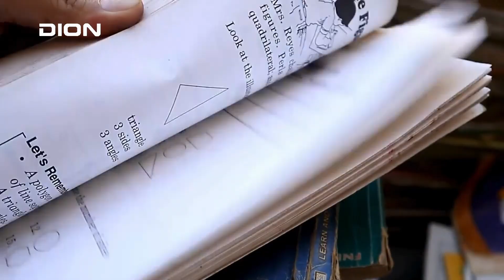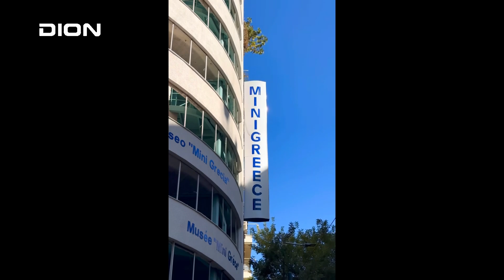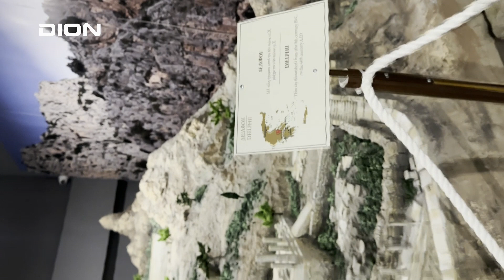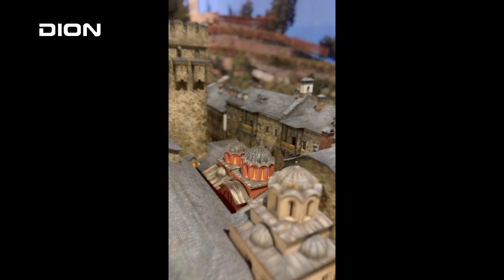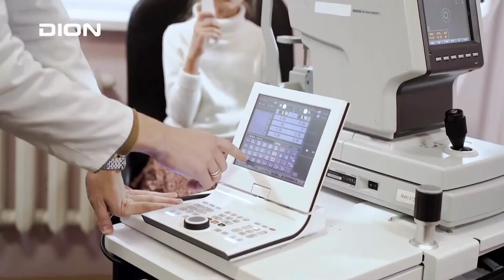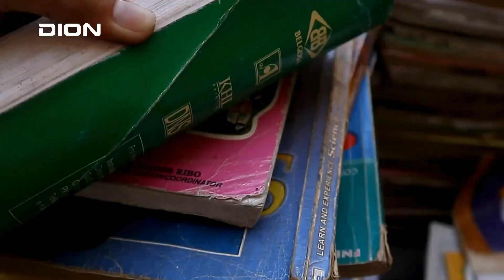ΜΑΖΙ με τον Γαβριήλ Αβραμίδη 20/11/2024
Ο Δημήτρης Στρατούλης (Γραμματέας ΛΑΕ ΑΝΥΠΟΤΑΚΤΗ ΑΡΙΣΤΕΡΑ), Φωτεινή Ατλαμαζόγλου (Υπεύθυνη Δημόσιων Σχέσεων του Μουσείου), Σταύρος Μιχαηλίδης (Ιστορικός τέχνης) και η ΕΙΡΗΝΗ ΒΗΤΤΑ ΒΑΒΟΥΣΚΟΥ (Επιχειρηματίας / Υποψήφια σύμβουλος Επαγγελματικού Επιμελητηρίου Θεσσαλονίκης με το συνδυασμό ''Ισχυροί Επαγγαλματίες") στην εκπομπή "Μαζί με τον Γαβριήλ Αβραμίδη" Κάθε Τετάρτη στις 15.00.

Ακολουθήστε μας!